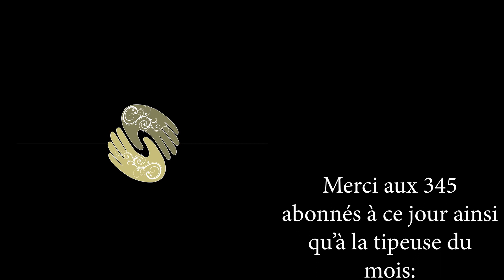DO IN pour et avec les ENFANTS (grands conviés ;o) Dos /Jambes. En forme, amusés et détendus !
Ce 3ème volet du DO IN pour les enfants et parents, vous réserve des étirements et auto-massage amusants pour petits et grands ! Attention auto-manège ...!

 Merci !
Je suis Céline Lefèvre, animatrice Do In  et praticienne de shiatsu certifiée par la FFST (Fédération Française de Shiatsu Traditionnel). Mais je suis également danseuse, chorégraphe et comédienne. Dans cette chaîne "Le Do In de Céline" , je consacre un volet de vidéos à la pratique du Do In, qui regroupe un ensemble de technique alliant postures, mobilisations, étirements, auto-massages, auto-shiatsu, respiration et relaxation. Le but étant de favoriser les fonctions cardio-respiratoire, digestive, et éliminatoire, en stimulant une bonne circulation du sang et du Ki (QI, Tchi, énergie, souffle...).
Et un autre volet de vidéos se basant toujours sur le Do In, mais aussi la danse , qui se met au service de la libre circulation de l'énergie ! Danser pour son bien-être !
Je tiens à remercier Dzek-Films pour la réalisation des vidéos, mais aussi
mes professeurs sans qui je n'aurais pas pu offrir un contenu légitime à ces vidéos :
- Edmund Robinson et Martine Leroy de l'Institut Euroméditerranéen de Shiatsu (IES) pour ma formation de shiatsu et do in
-Valérie Capel ( Cap Asitude ) et Hervé Ligot ( Shiatsu 78) , respectivement  auteur-e des ouvrages " Do In , les points clé 100% vitalité", "Shiatsu et Do In, le grand livre", pour ma formation animatrice do in
-Jean-Paul Nguyen, expert 6ème Duan (Wushu arts) pour son enseignement en wing chun, tai chi chuan, et kung Fu,
et  Elisabeth Nguyen, 5ème Duan Neigong ( Relax-art-santé) pour son enseignement en Qi Qong.
Les liens vers leurs sites respectifs ci-dessous:
Des ouvrages  importants participent à mon enseignement:- Le livre du Do In, Mishio Kushi - L'art du Do In , Jean Rofidal - Zen Shiatsu, Shizuto Masunaga - Zen, exercices visualisés, Shizuto Masunaga.
...et bien sûr, tous mes professeurs de danse et de théâtre qui ont su utilisé des exercices d'étirements , et d'auto-massage qui m'ont mis la puce à l'oreille dès mon adolescence, pour une bonne mise en condition de danse et de jeu !